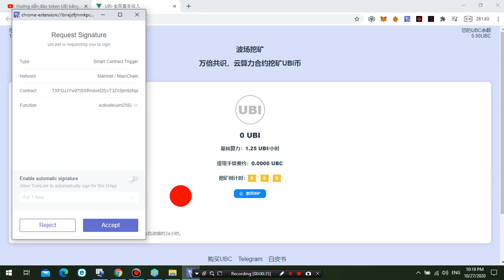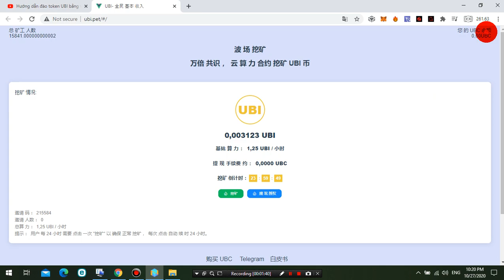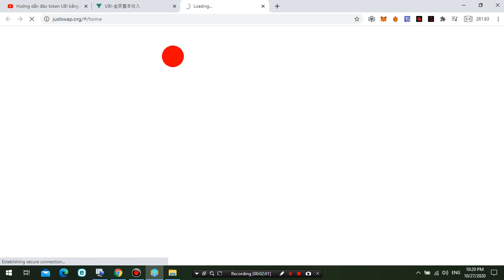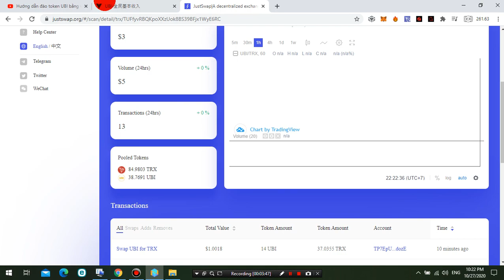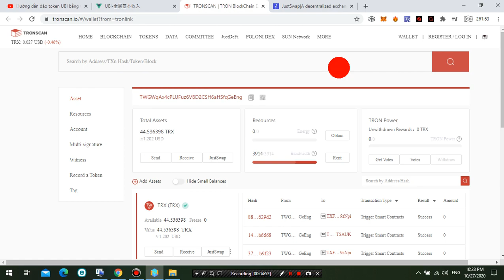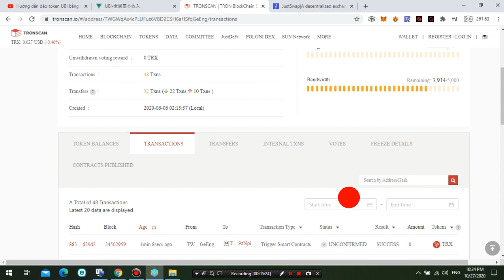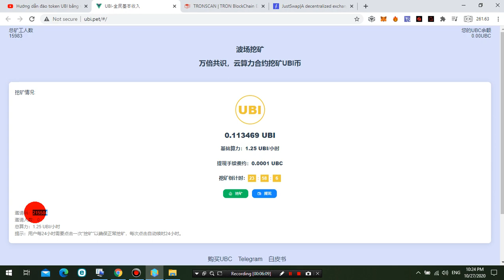HƯỚNG DẪN ĐÀO ĐỒNG UBI TRÊN NỀN TẢNG VÍ TRONLINK LIST SÀN JUSTSAWP